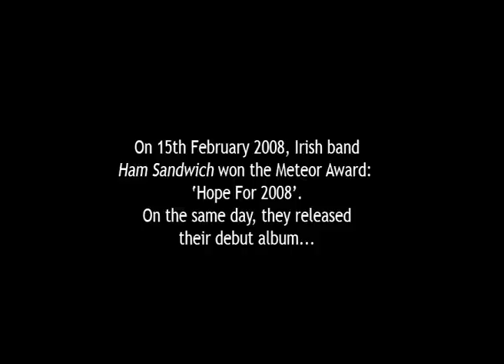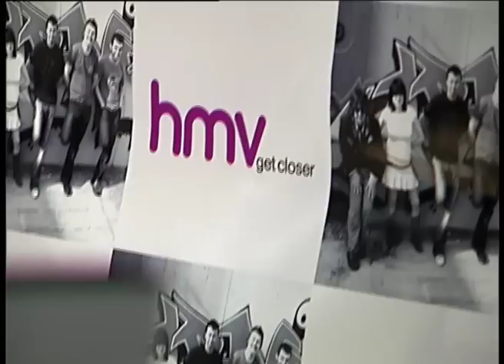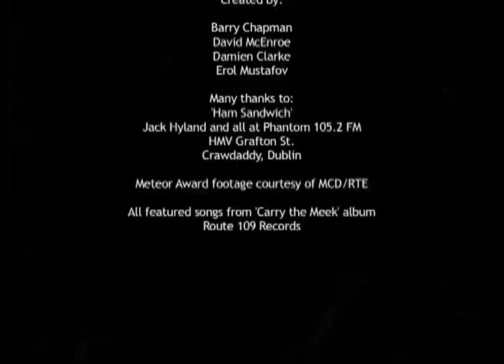Ham Sandwich Documentary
Documentary featuring Irish band Ham Sandwich.